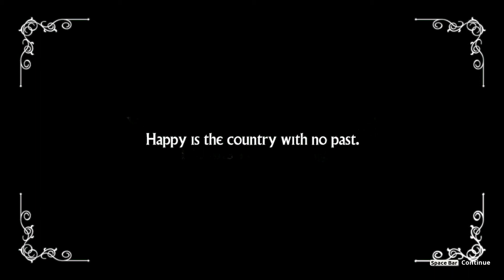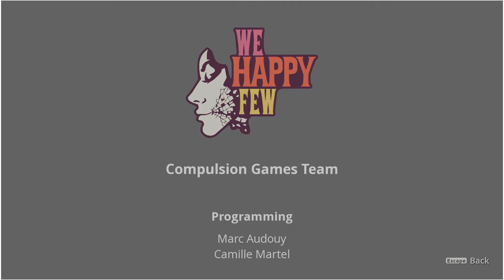We Happy Few: The Return to Wellington Wells #1 (Early Access)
WE HAPPY FEW IS BACK!!! Time for us to return to the beautiful town of Wellington Wells. It's a lovely day for it!